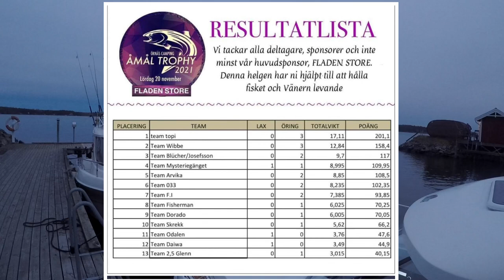Team Blücher/Josefsson Åmål Trophy 2021